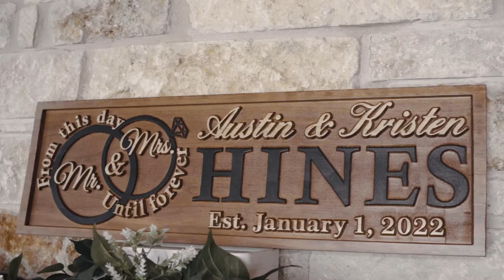Hines Wedding Teaser